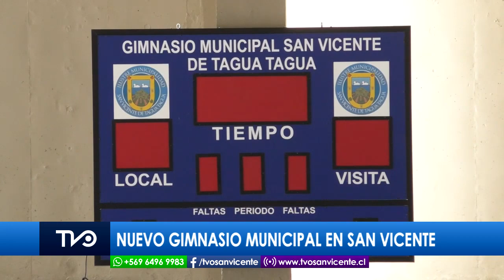YA ES UNA REALIDAD EL NUEVO GIMNASIO MUNICIPAL DE SAN VICENTE DE TAGUA TAGUA😍😱👏👌💪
Los invitamos a revisar el siguiente video realizado por TVO en donde se muestra a la comunidad el nuevo Gimnasio Municipal de San Vicente, gigantesca obra que cuenta con instalaciones de primer nivel para la práctica de diversos deportes, entre otras actividades, y que ya es una realidad gracias a las gestiones realizadas por la Municipalidad de San Vicente, encabezada por su alcalde, Jaime González Ramírez, y a los recursos entregados por el Gobierno Regional.